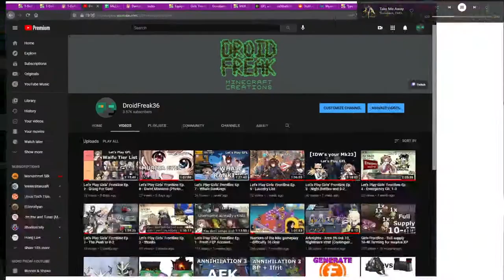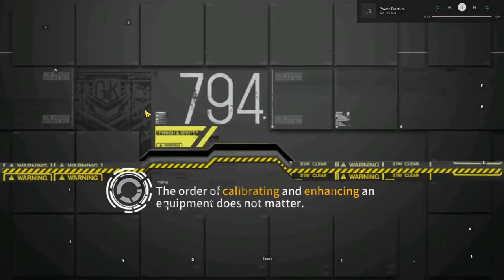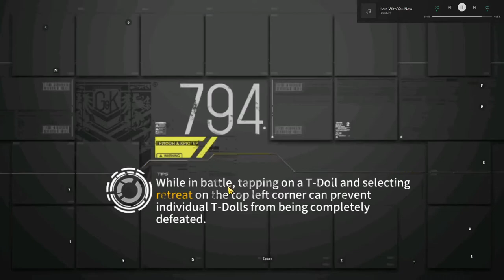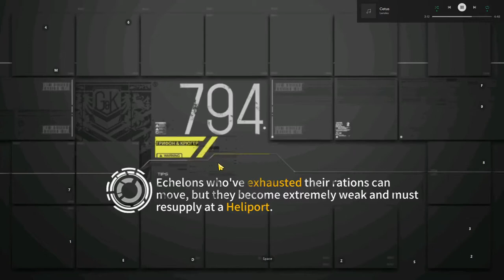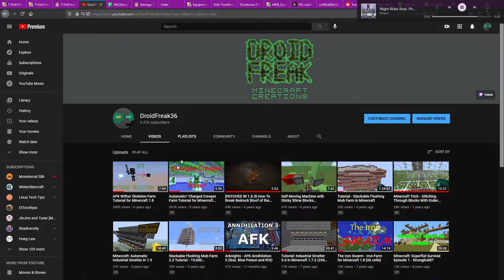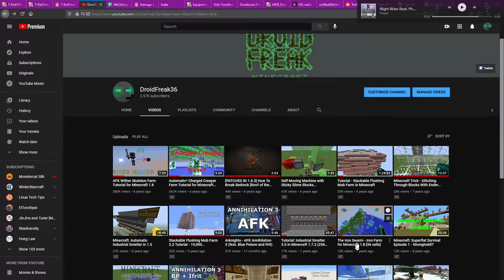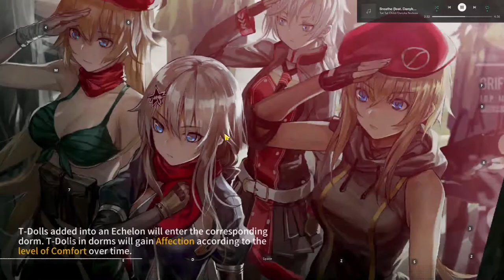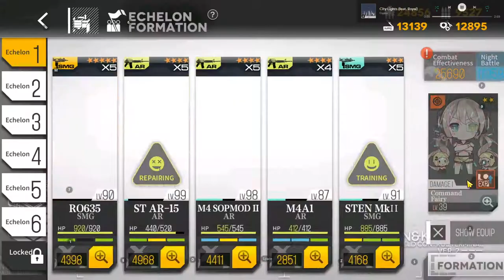Let's Play Girls' Frontline Ep. 10 - RO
Several of my friends have started playing GFL recently, so this is a guide series for them as well as anyone else who's interested.

In this episode, I get RO635.

and uploaded here soon after.

0:00 - Intro
4:22 - Getting started
7:00 - Chapter 7
11:30 - Moar gacha pulls
30:40 - Back to Chapter 7
52:13 - Wrap up